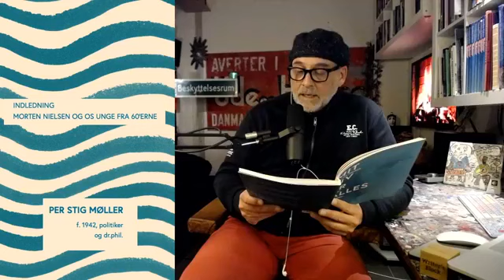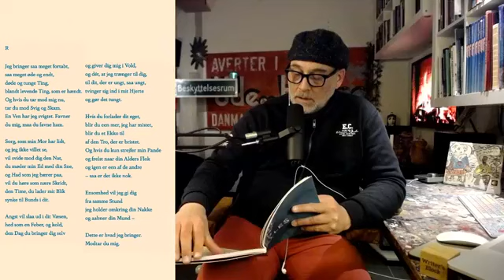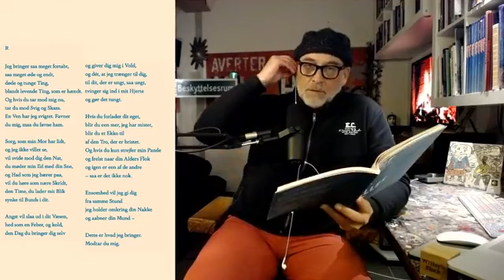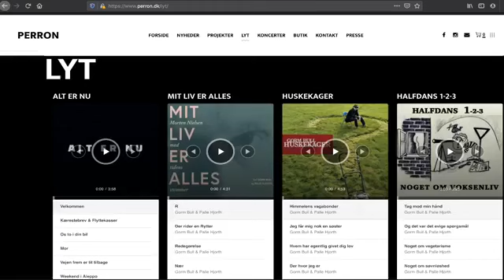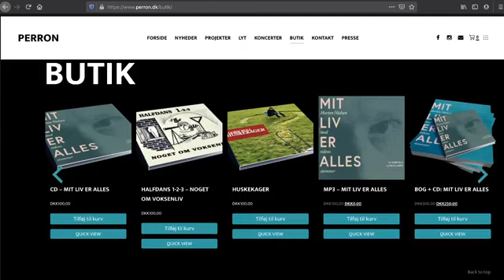Mit liv er alles - DEL 1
Velkommen tilbage i værkstedet!Forord / Indledning / R / Der rider en RytterOver 5 dage lægger Gorm arm med Bull&Hjorths udgivelse fra 2018, "Mit liv er alles - Morten Nielsen med tidens stemmer".Du får hele bogen læst op, incl udvalgte digte og tilhørende kommentarer fra spændende kulturpersonligheder. Du får vores musikalske fortolkning af digtene fra albummet som fulgte med. Og så får du små anekdoter og nørdede musikalske filmklip.God fornøjelse...